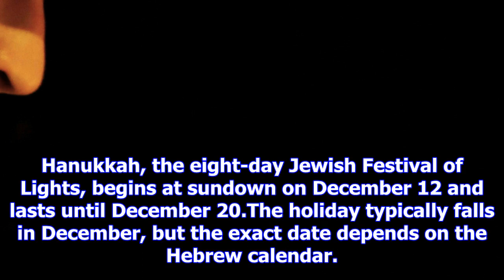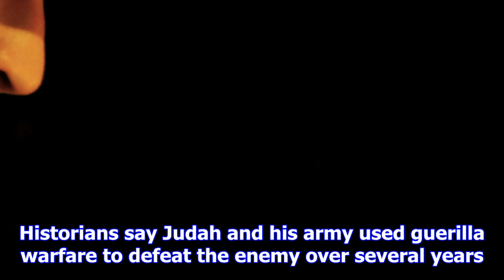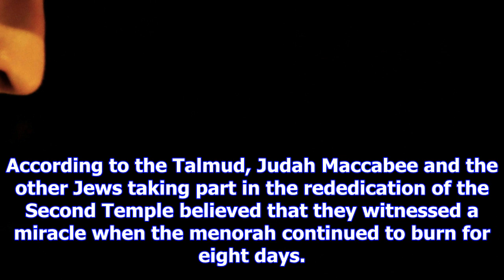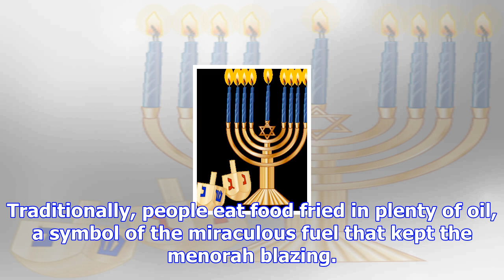What is hanukkah and when does it start?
Hanukkah, the eight-day Jewish Festival of Lights, begins at sundown on December 12 and lasts until ...